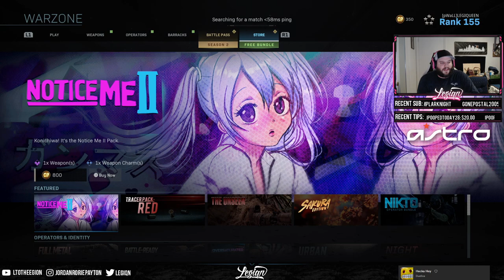STORYTIME WITH LEGIQN | Warzone Funny Moments With Friends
Imagine climbing up that roof and finding 3 players hiding under an air conditioning unit. 😂 PURE COMEDY!

Get your very own custom ASTRO gaming headphones: astro.family/Legiqn